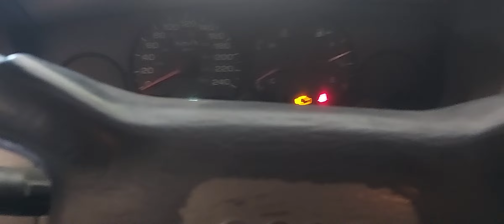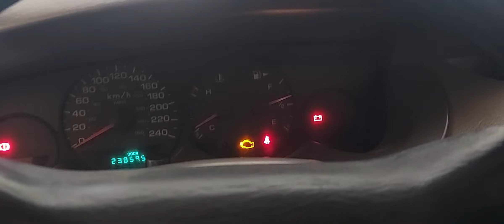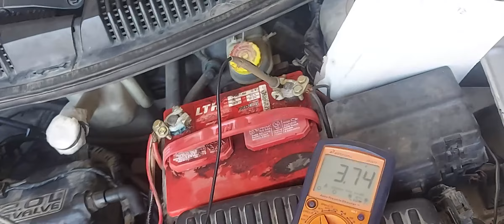por que gasta mucha gasolina stratus